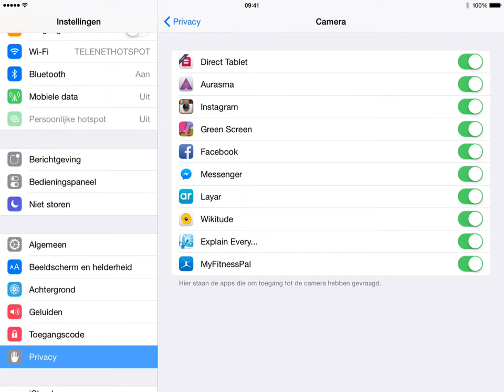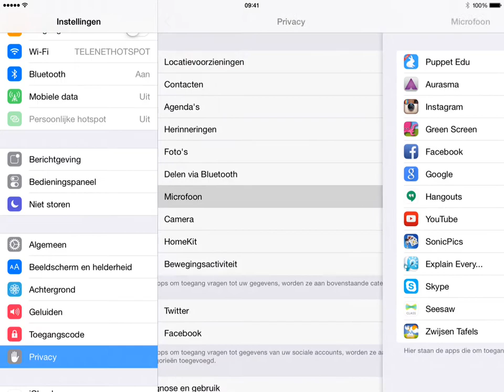iPad - app toestemming geven om je foto's te bekijken of camera te gebruiken